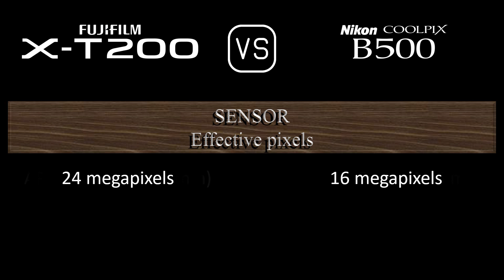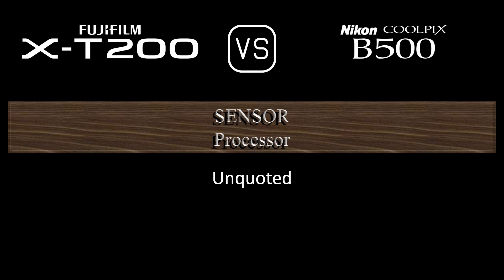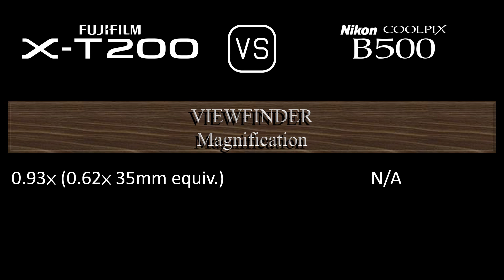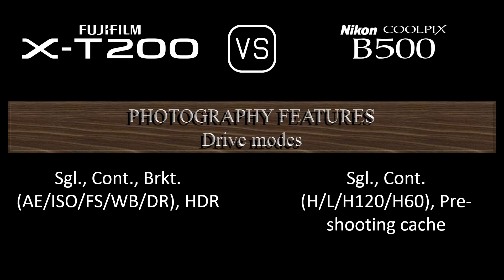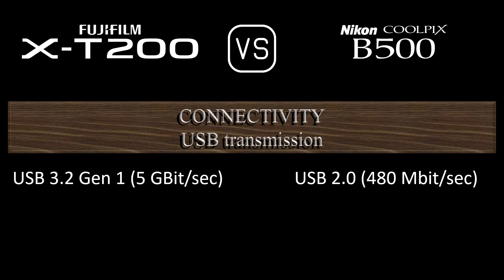Fujifilm X-T200 vs. Nikon COOLPIX B500: A Comparison of Specifications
This video overviews the Fujifilm X-T200 and the Nikon COOLPIX B500 in a parallel comparison of specifications.

00:24 LAUNCH
00:32 BODY
00:41 SENSOR
01:05 IMAGE
01:21 OPTICS & FOCUS
02:10 SCREEN
02:30 VIEWFINDER
02:46 PHOTOGRAPHY FEATURES
03:47 VIDEOGRAPHY FEATURES
04:04 STORAGE
04:08 CONNECTIVITY
04:36 PHYSICAL
04:56 MISC